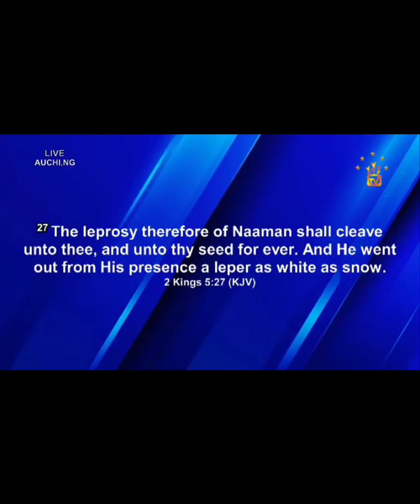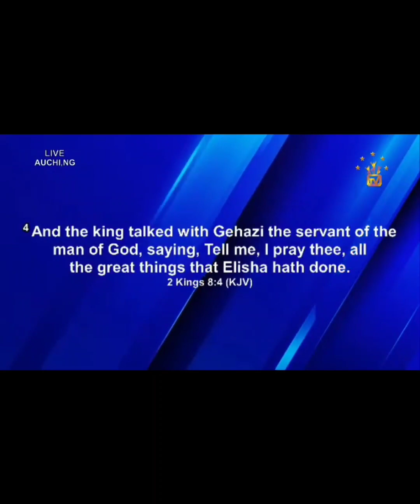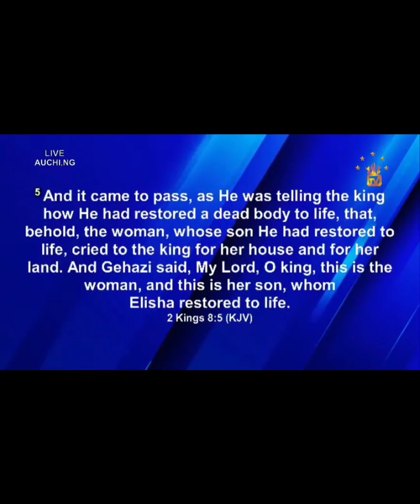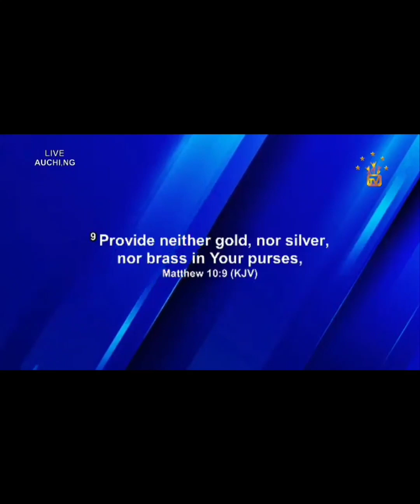Hear God Through Apostle Johnson Suleman!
OFM Baltimore Info:
1808 Woodlawn Dr. Suite D, Baltimore, MD 21207